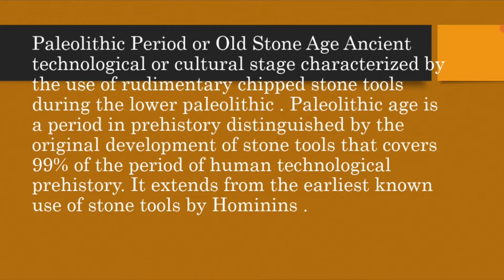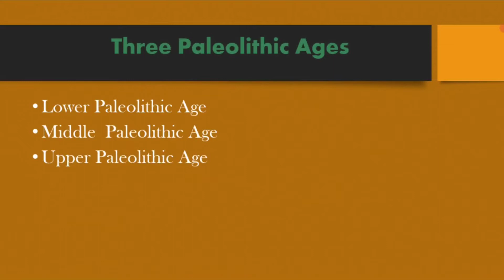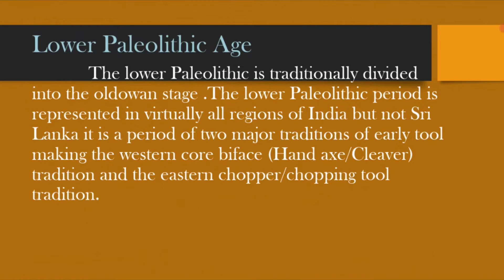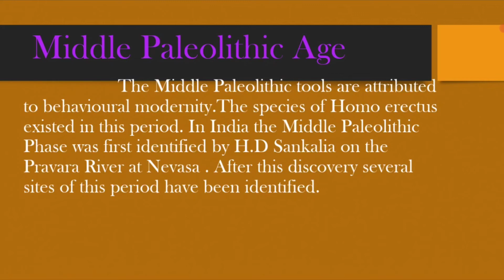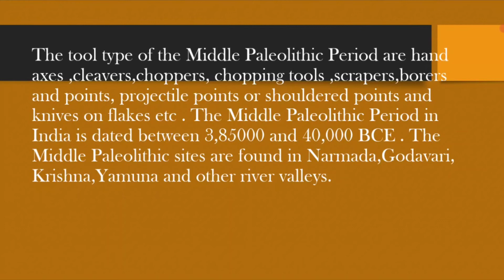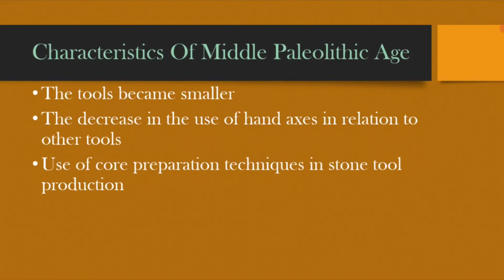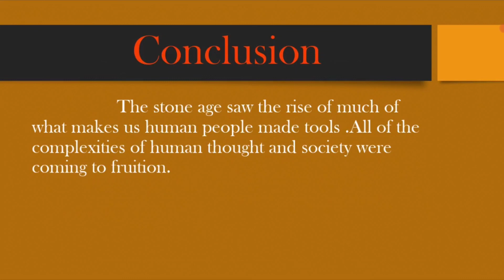Paleolithic Age or Old Stone Age | Class 8 | Early Human Life | NCERT, CBSE,ICSE#growup.edu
Hai friends I am shajila In this video I have tried my best to explain the topic of Paleolithic Age or Old Stone Age I hope in this video help you.

Please Ignore My Mistake.

palaeolithic age
mesolithic age
neolithic age